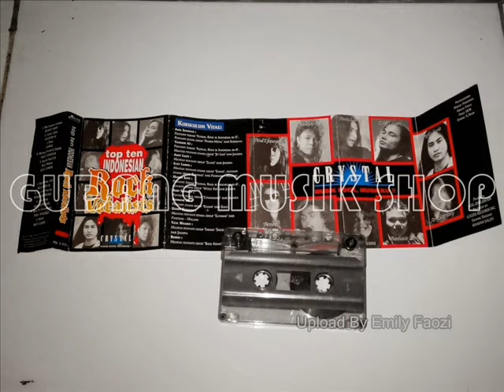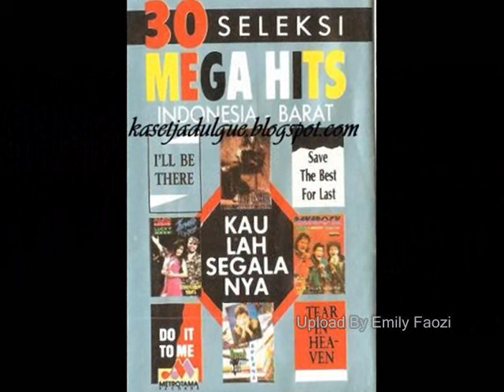Yankson A I Cintaku Setinggi Langit || Lagu Lawas Nostalgia - Tembang Kenangan Indonesia